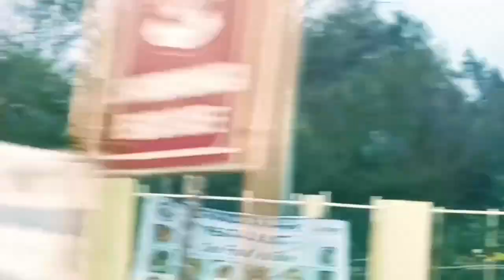पुरी से कोणार्क Road trip | Virtual Tour | ओडिशा के पर्यटन स्थल| Puri to konark | Marine Drive View